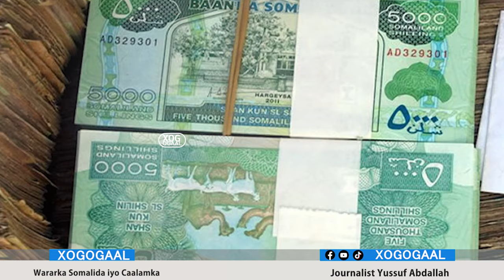Xog 3 cadaymood oo laga ogaaday Aqonsiga Somaliland ee Itoobiya? Dagaalkii Somaliya iyo Guusha hada?